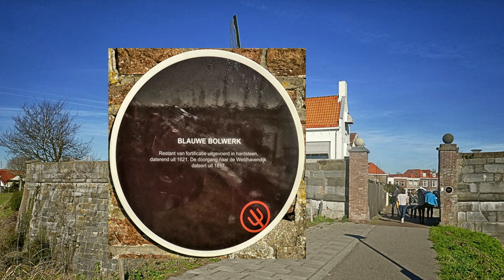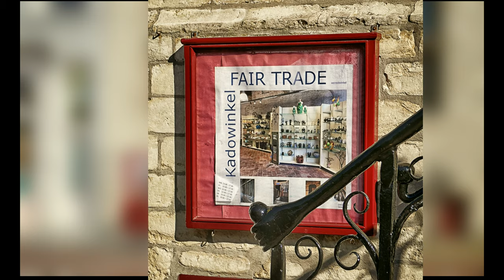ZichtOp: Zierikzee (NL)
Zierikzee is een schitterend vestingstadje in Zeeland.